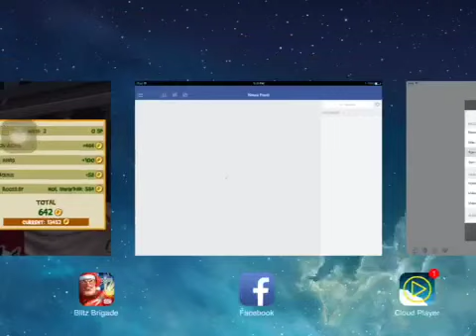Blitz brigade part.1 Too Strong